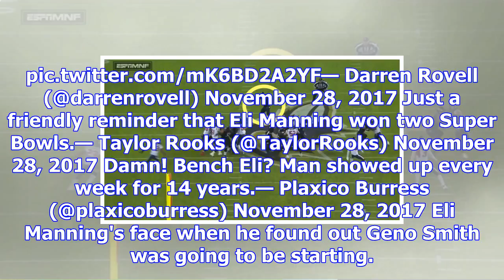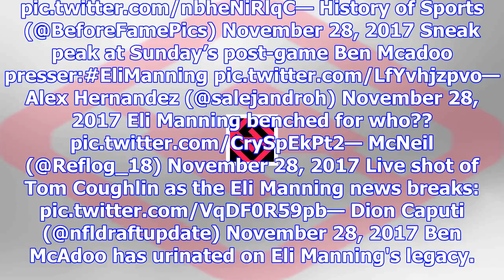Giants bench eli manning for geno smith, twitter goes berserk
November 28, 2017 4:56pm EST November 28, 2017 4:56pm EST American Football, English, Eli Manning, G...